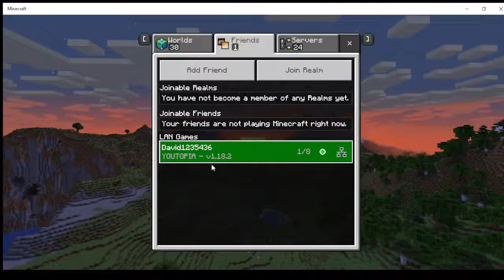MINECRAFT cu david1235436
eu cu david1235436 ne jucam Minecraft bedrock edition